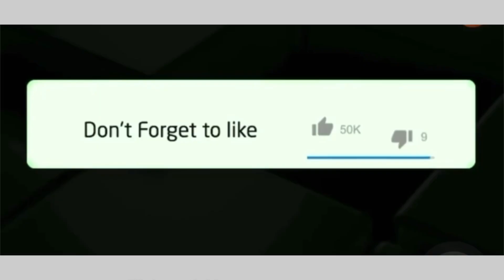Springboks captain Siya Kolisi craves “amagwinya” in Paris ,hilariously embarrassing his daughter 😱